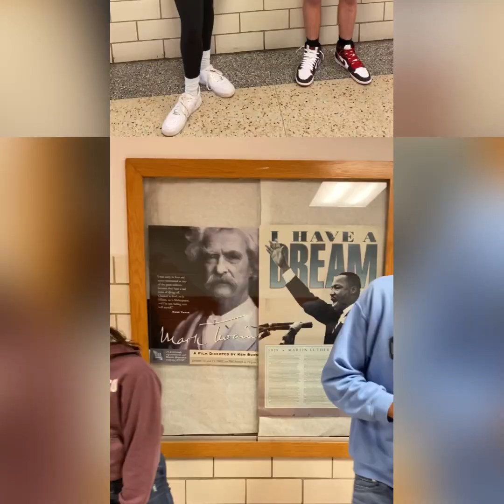2021 Freeport High School Senior Advice